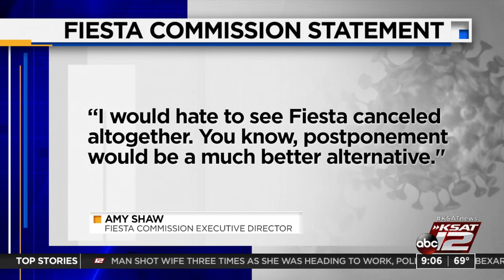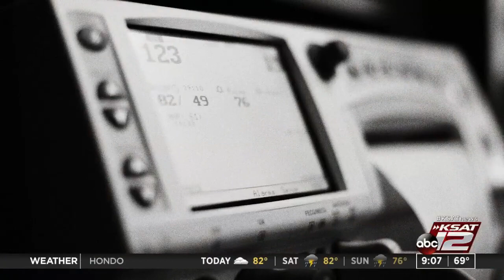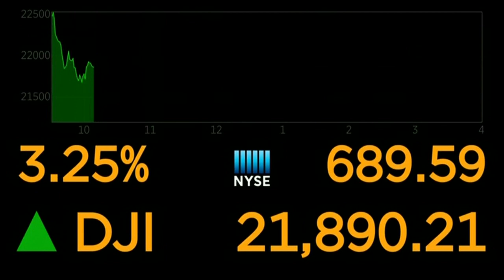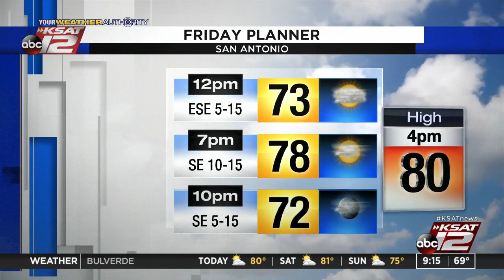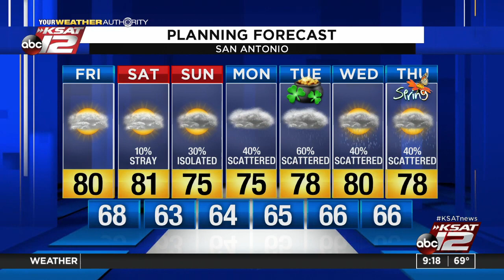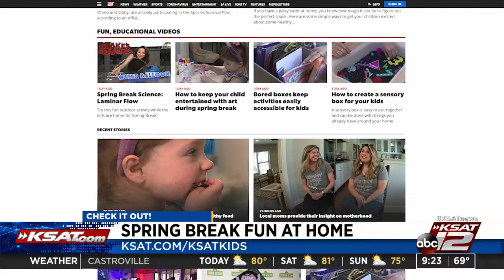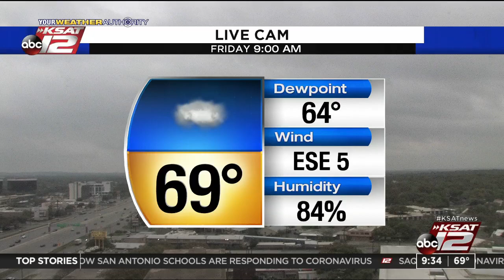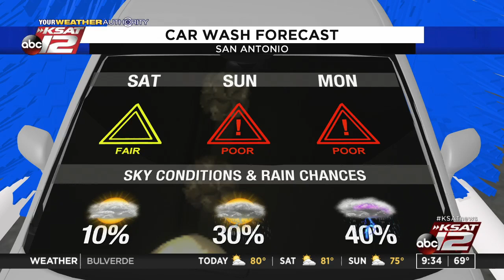GMSA at 9 a.m. : Mar 13, 2020